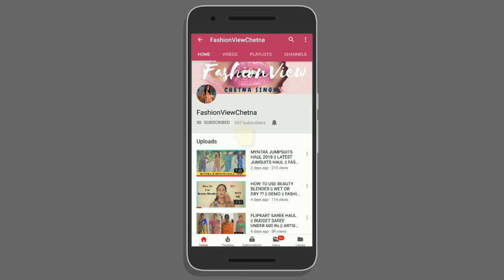NEW NYKAA CONTOUR & CONQUER AND HIGHLIGHT DUO - SIZZLE CHISEL 01 || FASHIONVIEWCHETNA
HI FRIENDS,
This video  about  NEW NYKAA CONTOUR & CONQUER AND HIGHLIGHT  REVIEW  . You can follow me on intagram.

PRODUCTS LINKS-